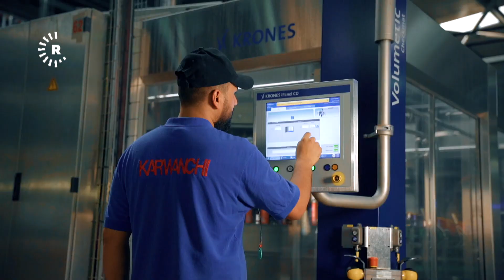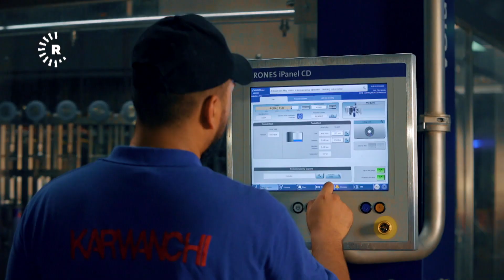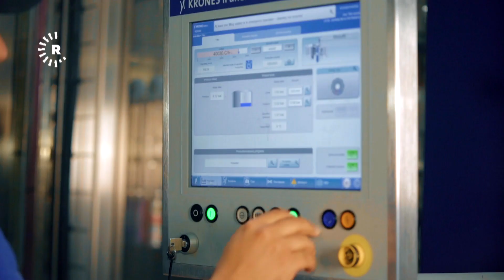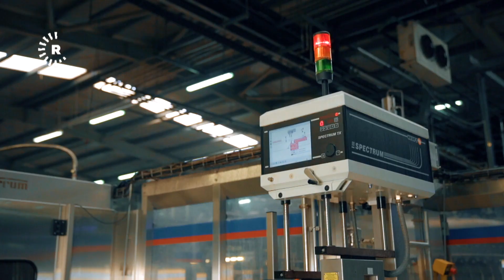کارگەیەکی دروستکردنی خواردنەوەی وزەبەخش لە کوردستان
Made In Kurdistan